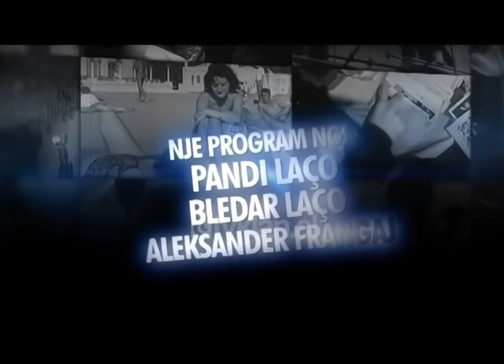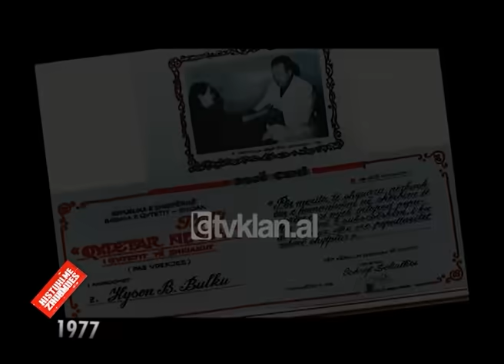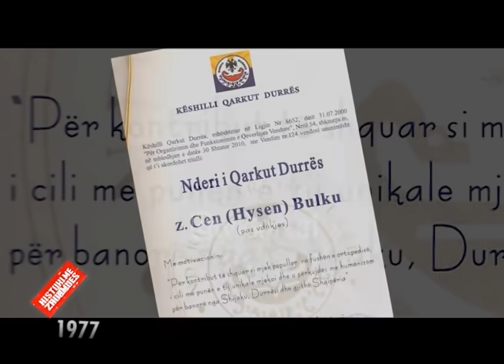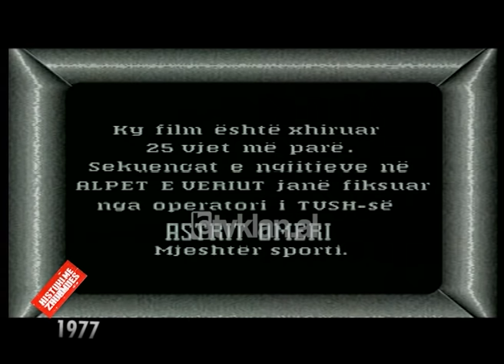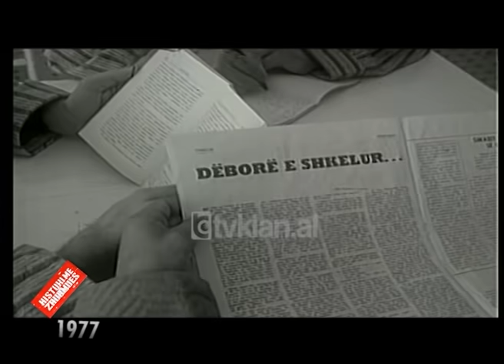Histori me Zhurmues - Viti 1977 - Sezoni 3 (26 Qershor 2011)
Të gjithë shqiptarët i kanë njohur ose kanë dëgjuar për dy mjekët e famshëm popullorë, Cenin e Shijakut dhe Cenin e Tiranës.
Ceni i Tiranës, mjeku Pëllumb Bulku ai që trashëgoi zanatin e babait të tij ishte i ftuar në emisionin “Histori me Zhurmues” të autorit dhe drejtuesit Pandi Laço nga ku tregoi më tepër për humanizmin e të atit.
“Babai im e filloi punën që në moshën 14-vjeçare me bagëti dhe arriti ta perfeksionoj mirë në 2-3 vitet e para dhe menjëherë u hodh në shërbim të njerëzve. Këtë dhunti që e mori prej Zotit ai e përdori me sukses tek njerëzit, por me plagë nuk punoi asnjëherë. Shumë shpejt ai u bë i njohur në gjithë Shqipërinë. Ai mori emër sepse iu përkushtua me humanizëm kësaj pune. Ai punonte vetëm me fasho dhe karton, pa krijuar komplikacione. Klinikën e parë babai im e ndërtoi në shtëpi, ne kishim një dhomë në shtëpi që prisnim pacientët. Numri i pacientëve ka arritur deri në 120 në ditë.
Zanatin e tij nisa ta mësoj herët. Në moshën 14 vjeç e kam nisur edhe unë, po ashtu edhe vajza ime e ka nisur 14 vjeç. Unë isha ndihmës i babait dhe kisha punuar shumë me të. Më vinin shumë nxënës, në fillim për gjëra të vogla, por më vonë u perfeksionova edhe unë. Babai e kishte ëndërr që unë të vazhdoja shkollën për mjekësi dhe ashtu ndodhi, pasi mbarova të mesmen më çuan për mjekësi. Ai ishte njeri i betuar se nuk do të merrte shpërblime me lekë apo materiale, mjaftohej vetëm me fjalën faleminderit. Në duart e tij kanë kaluar mbi 700.000 pacientë. Në 60 vjet të punës së tij shtëpija jonë ka qenë gjithnjë e hapur. Tek babai im ka patur edhe pacientë të huaj. Pas vitit 90 iu dha “Titulli qytetar nderi” dhe më pas “Nderi i qytetit të Durrësit””, rrëfeu Pëllumb Bulku.
*Ky material është pjesë përbërëse e arkivës së Televizionit Klan për periudhën 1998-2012 që do të publikohet në kanalin e ri në YouTube /RTV Klan Arkiv. /tvklan.al